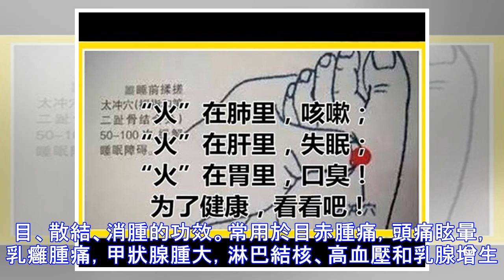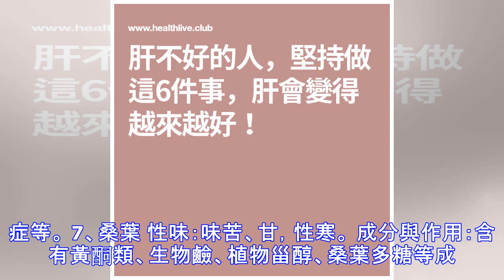「火」在肺里，咳嗽；「火」在肝里，失眠；「火」在胃裡，口臭！為了健康，看看吧！